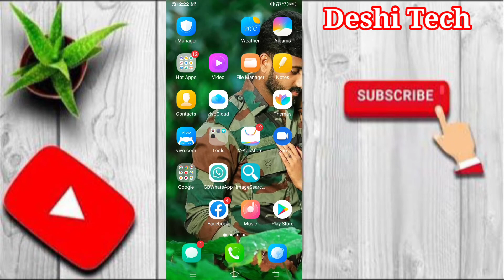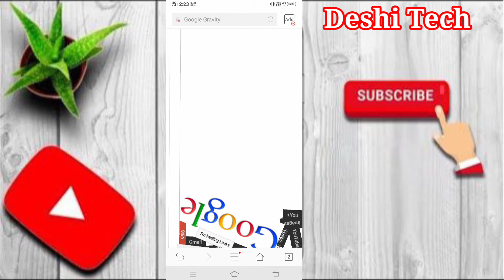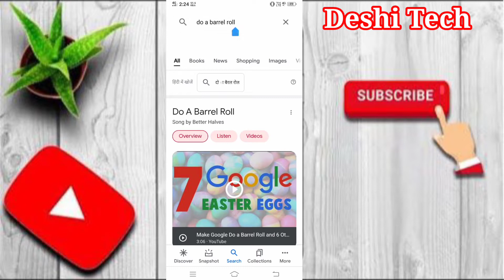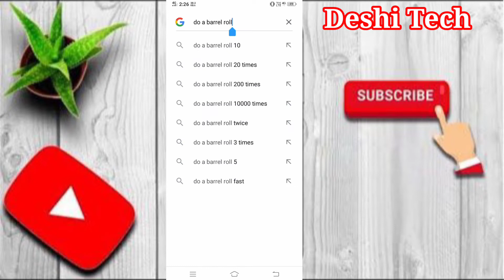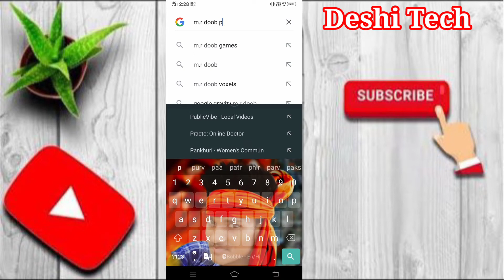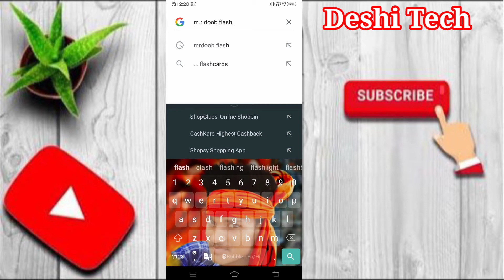google magic tricks || do a barrel roll || google gravity || m.r doob flash || google spring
mere guru:- technical boss , technical guru, manojdey

दोस्तों इस वीडियो में हम आज 4 ऐसे गूगल ट्रिक के बारे मेंं बताएंगे जिसे आप अगर गूगल मे सर्च करते हैं तो आपको कुछ नाया देखने और सिखने को मिलेगा तो एक बार आप जजूर try करके देखो बहुत मजा आने वाला है...!

realeted queries:-